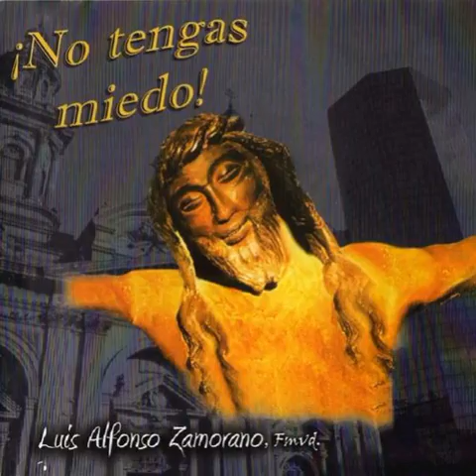8 - Tengo sed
No tengas miedo (2009) - Luis Alfonso Zamorano, Fmvd